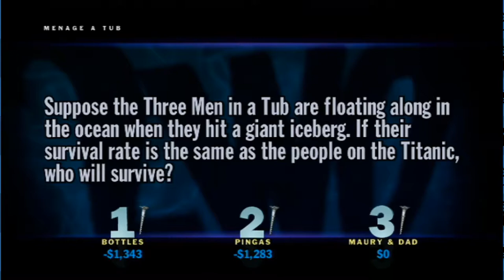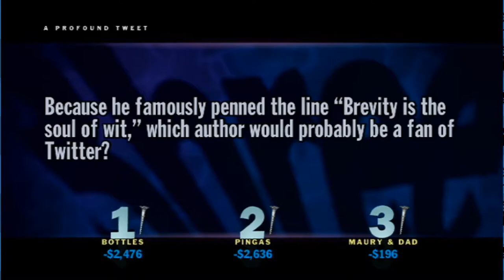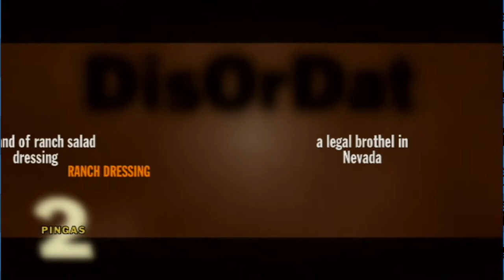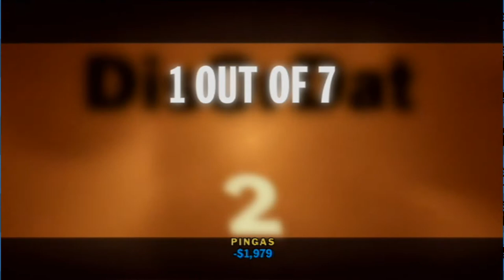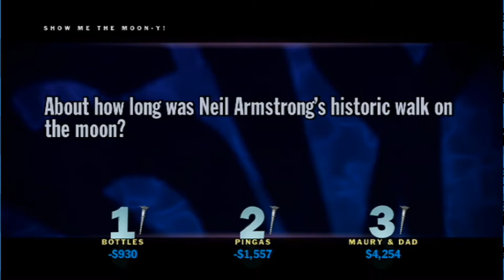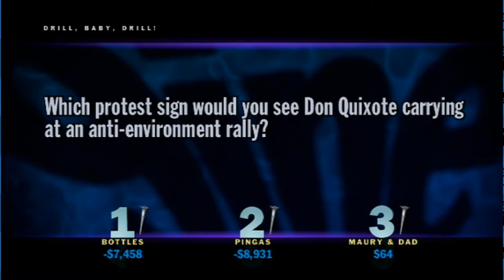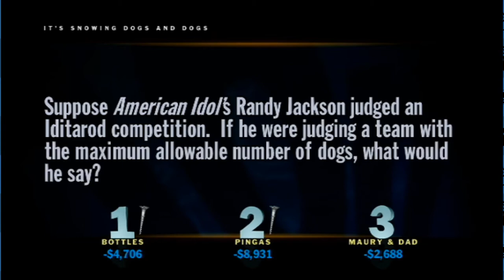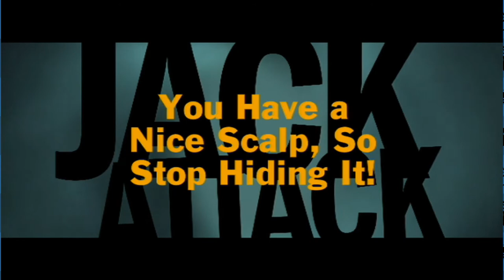MORI'S IN THE LEAD!!! | You Don't Know Jack Part 06 | Bottles Vs Pete Vs Mori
In this episode of You Don't Know Jack, we play through Episode 6, Romanticlip Tandem Toenail Clippers!
We hope you enjoy our Let's Play of You Don't Know Jack! You Don't Know Jack was created by Jellyvision in 2011 for Playstation 3, Xbox 360, Wii, PC, Mac, Nintendo DS, and Ouya. You Don't Know Jack is a very quriky quiz game where the point of the game is to think like the game. If you can think like the game and determine the answer from there, you will win and get to know Jack!

MORI